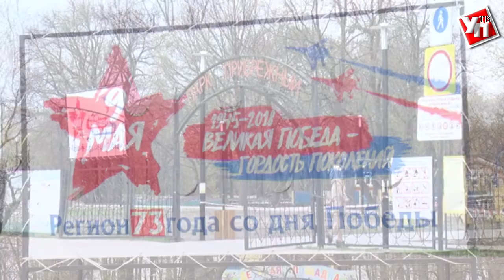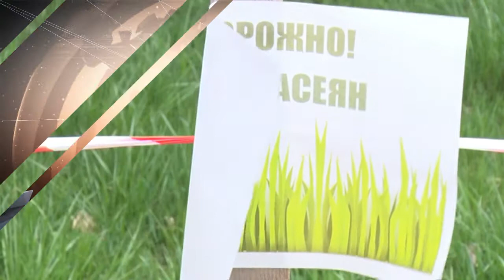В Новом городе создали уникальный музей из деревьев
В парке «Прибрежном» в Ульяновске появился музей под открытым небом. Живыми экспонатами в нем стали… деревья. Представители совета ветеранов, общественности и администрации заложили аллею Памяти Героев Великой Отечественной войны. Вдоль пешеходной зоны у главного входа в парк высадили две сотни саженцев каштанов.